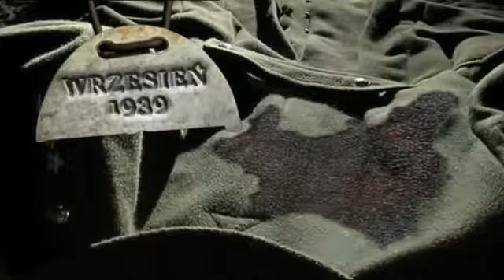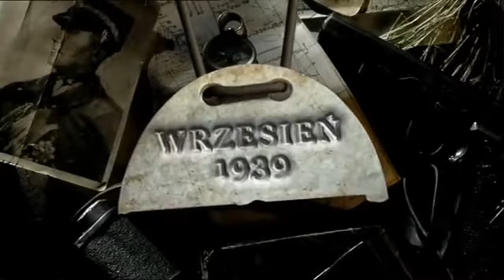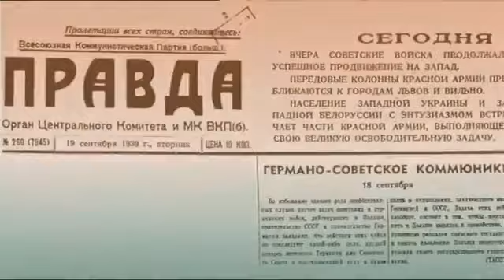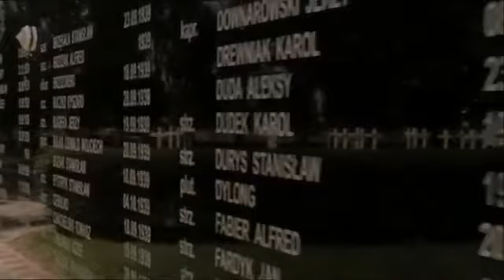Wrzesień 1939 12/19 Semper fidelis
Kampania wrześniowa 1939, nazywana obecnie wojną obronną 1939, to jeden z najbardziej dramatycznych rozdziałów w historii polskiego oręża.

Dwunasty odcinek serialu dokumentalnego Wrzesień 1939 nawiązującego do kampani wrześniowej 1939 roku. Nie posiadamy praw autorskich do powyższego .